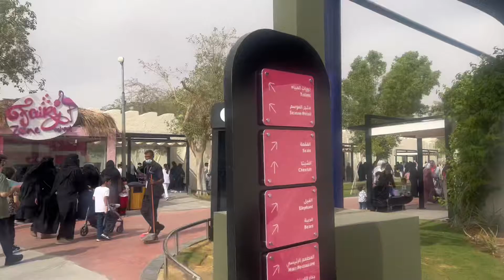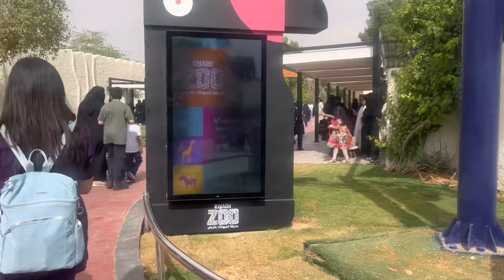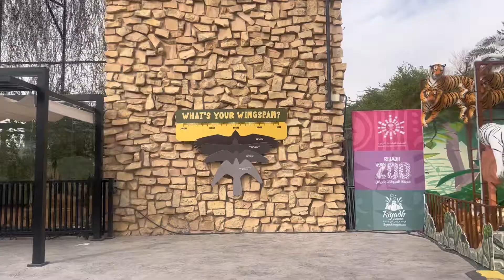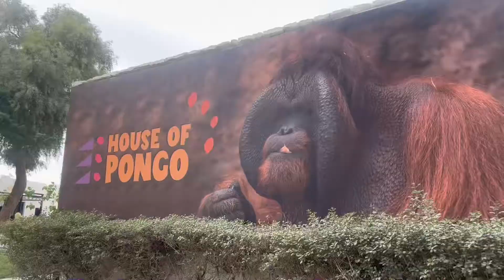RIYADH ZOO| RIYADH SEASON 2022| ECYL's DIARY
Nice place to unwind to see all the animals.